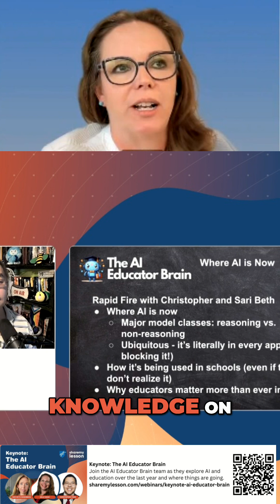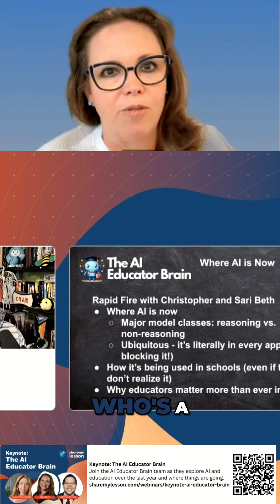AI Skills for Teachers: What Every Educator Needs to Know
AI skills for teachers are no longer optional. According to Microsoft’s 2024 Work Trend Index, 66% of managers say they wouldn’t hire someone without AI skills. In this clip from the Share My Lesson webinar “Keynote: The AI-Educator Brain,” speakers break down why banning AI in schools could make students less employable—and why teachers must lead the way in AI literacy.